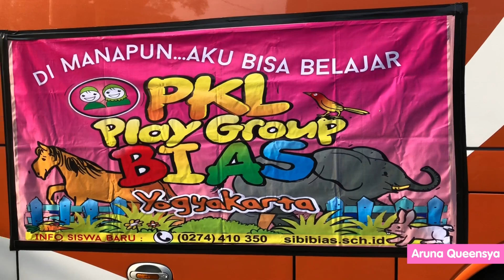Kak Aruna Ikut PKL Sekolah BIAS YOGYAKARTA 2018 | Naik Bus | Bermain Gelembung Sabun | Lempar Bola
Kak Aruna Ikut PKL Sekolah playgroup BIAS YOGYAKARTA 2018 Di Kaliurang | Naik Bus Besar | Bermain Gelembung Sabun | Lempar Bola